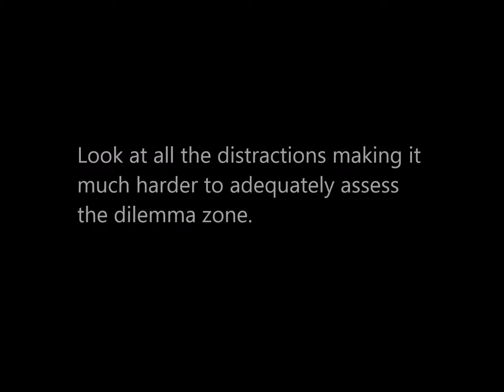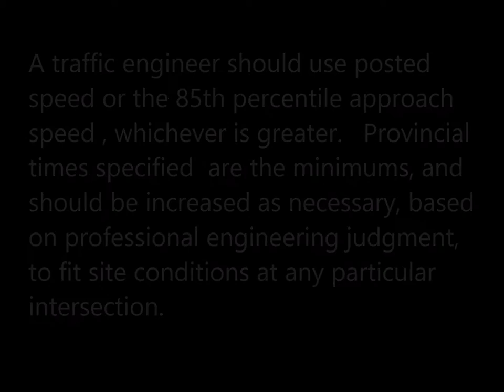Kingston Yellow Light Timing: A brief look at what we're up against...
Kingston's yellow lights are not consistent and very random.  To say our yellow lights meet the provincial guidelines of 3-5 seconds is not the safest approach.  Each intersection has a set of variables, slope, visibility, road side distractions, width etc...  Each intersection should have a unique yellow light time based on these, most all cases show that it falls .5 - 1 second over the provincial minimum.    This is OK and this assessment of each intersection is encouraged.  It's all about ensuring the 'dilemma' zone is in the correct spot.
Only a traffic engineer can calculate the appropriate yellow time ensuring we have the best 'dilemma' zone for each intersection helping us all stop safe. They can do this best using the posted speed or the 85th percentile approach speed , whichever is greater as well as a variety of other factors such as intersection width, weather, demographics of the intersection, pavement type/quality, viability etc. Provincial guidelines specify the minimums, and should be increased as necessary, based on professional engineering judgment, to fit site conditions at any particular intersection.